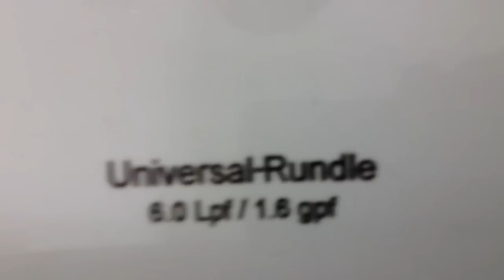53. Crane Plumbing urinal and 1990's and Universal Rundle Atlas toilet on flushometer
This is a pretty cool toilet that you guys are gonna see in this video. I don't know exactly the modle of the urinal. Let me know what model it is and I'll add it in description. The toilet is a Universal Rundle Atlas on a flushometer. These toilets are pretty rare to have flushometers, they're mostly tank toilets. This bathroom is in a McDonald's restraunt in Hollywood Park area of San Antonio, TX.